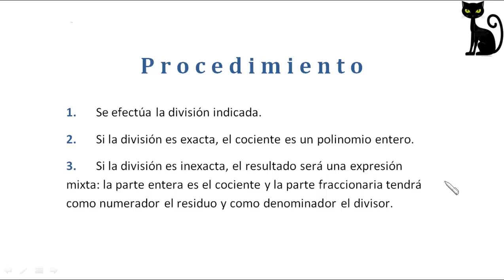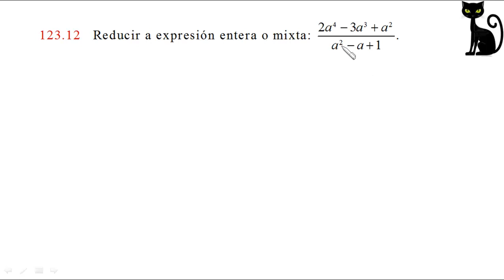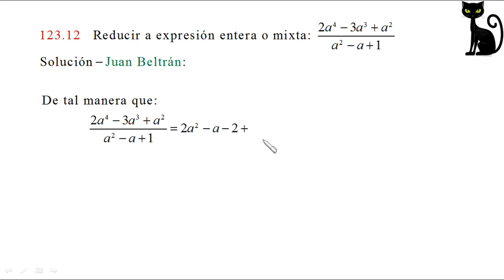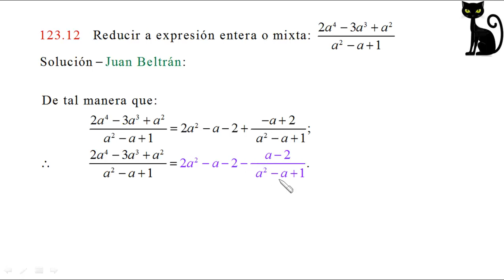Baldor 123_12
Reducción de fracciones a forma mixta